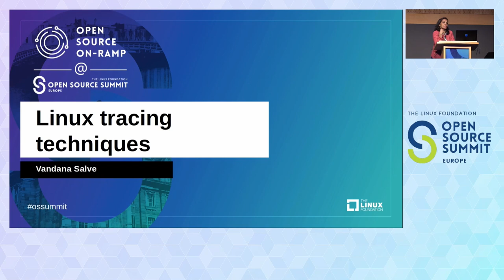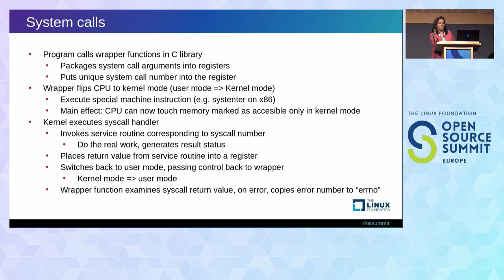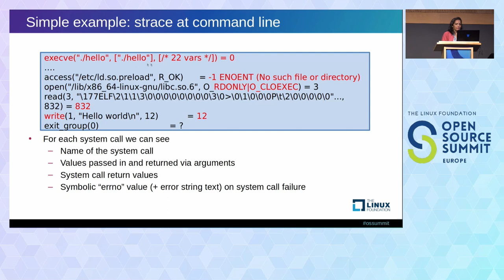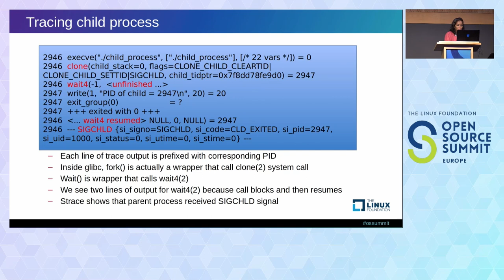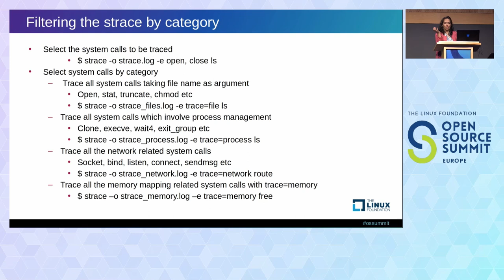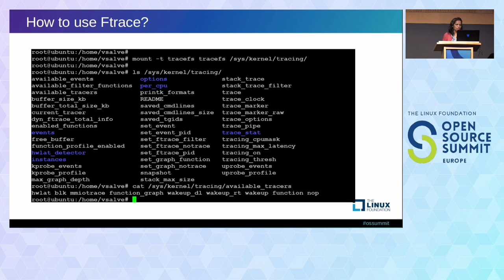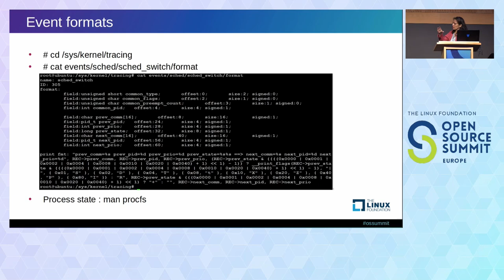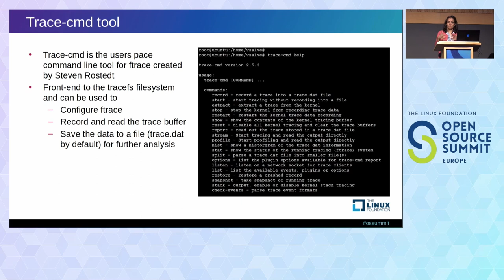Linux Tracing Techniques - Vandana Salve, Prasme Systems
This presentation will introduce the building blocks that provide the foundation of tracing in Linux, such as ftrace, kprobes, uprobes, tracepoints and ptrace. It will cover how these concepts are used by tracing tools available for Linux today with some tracing examples for demonstration.